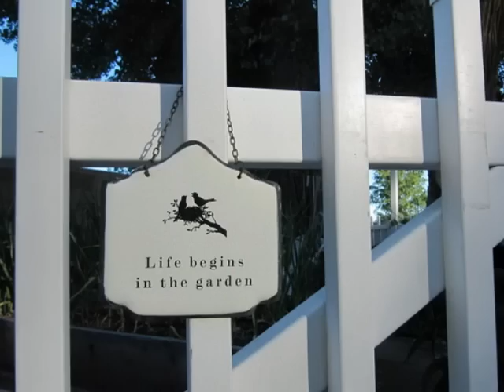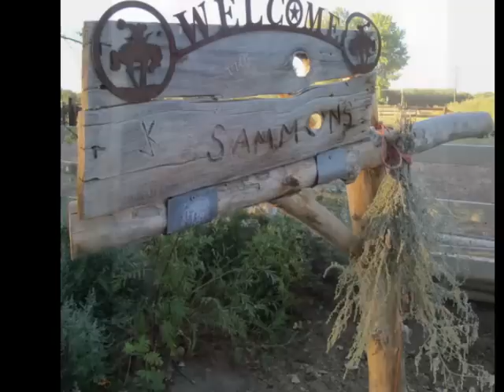Fallon Garden Tour 2001-2011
Take a tour with us of some of the homes that have been on the Fallon NV Garden Tour